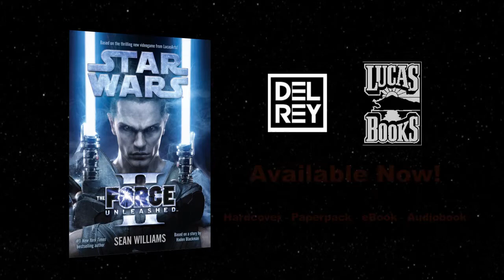Star Wars: The Force Unleashed II | Book Trailer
A trailer made for Del Rey Fancorps to spread the word on Star Wars books!

Created with:
Adobe After Effects
Adobe Premiere